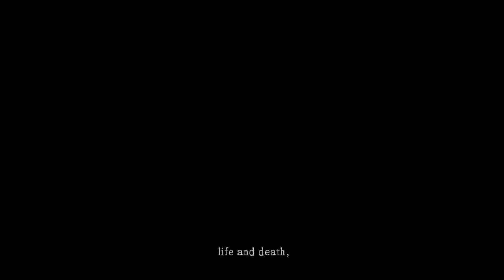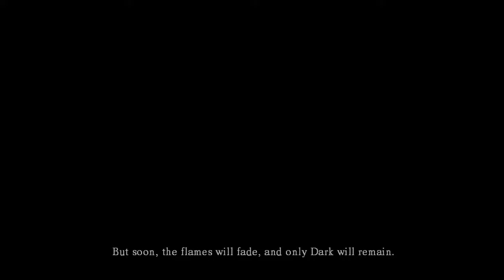THE CHOSEN UNDEAD SHALL RISE | Dark Souls: Prepare to Die - Part 1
Out of all the Dark Souls games (including Bloodborne), this is the only one I haven't beaten yet. This may seem silly to some who consider the original the best Soulsborne game, but I started with DS3, so I've been slowly working my way backwards. Let's get to it!